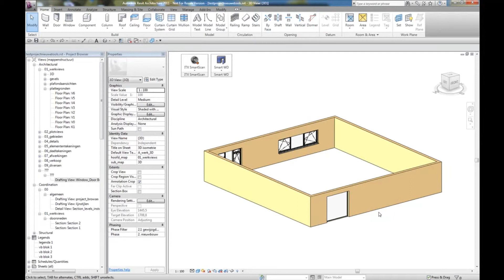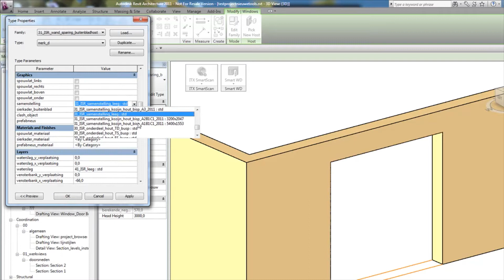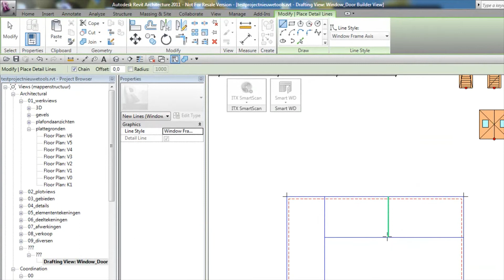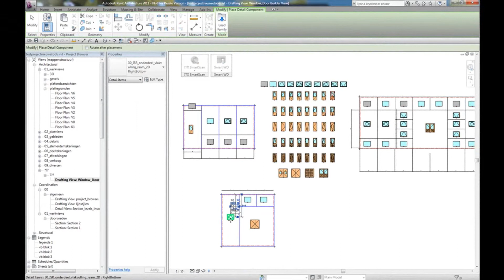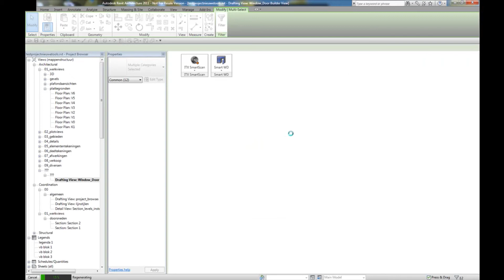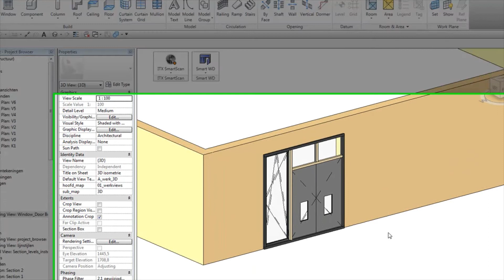SmartRevit - Kozijnenconfigurator (PREVIEW)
Sneak PREVIEW:
Met de SMARTRevit kozijnenconfigurator zijn alle soorten en vormen kozijnen te maken door met detaillijnen de omtrek te tekenen.